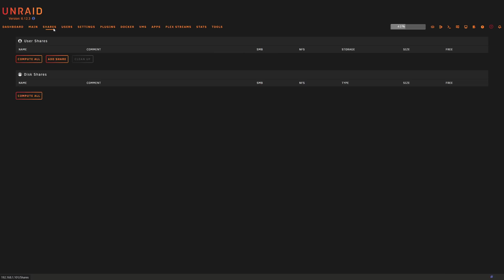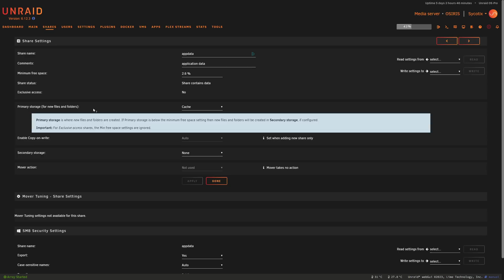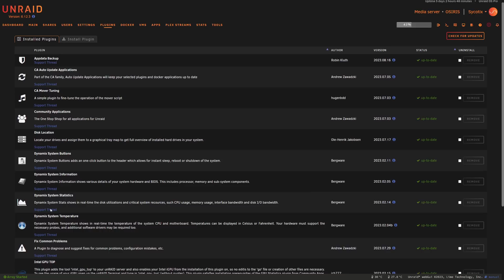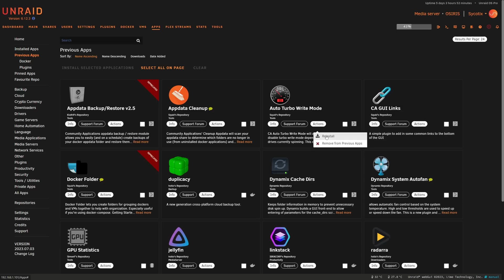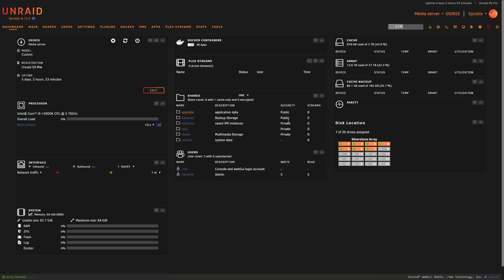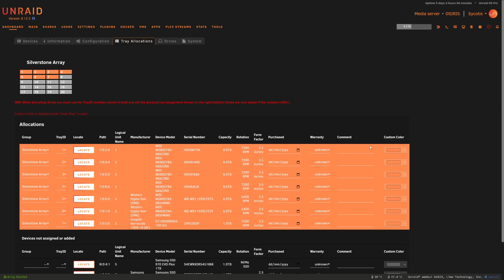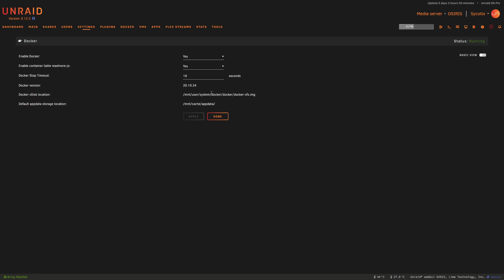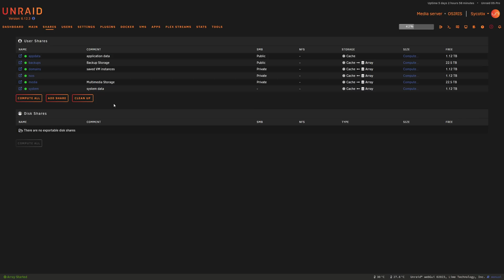Unraid 6.12: Review, Tips & Tricks | What We Learned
Dive into the power of Unraid 6.12 with our comprehensive review and uncover valuable tips and tricks we've learned over the past three months with our New Unraid Beast. Learn how to optimize your setup and make the most of Unraid's features. Your ultimate system awaits! 🚀

🚀 Timestamps:
0:00 Intro
1:42 Dashboard
3:56 Main Tab
5:04 Shares
6:40 Settings
7:13 Docker Storage
7:53 Plugins
8:25 Docker
10:57 Apps
11:25 Streams
11:33 Disk Location
12:31 Stats
12:41 Tools
14:47 Review

Every bit of support makes a huge difference and enables us to continue delivering content that helps you make the most out of the latest technology!